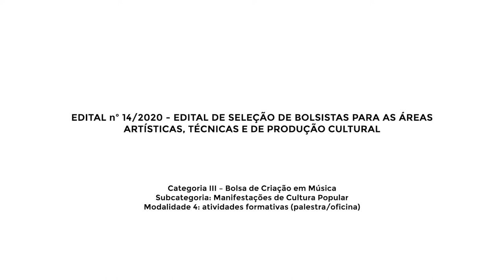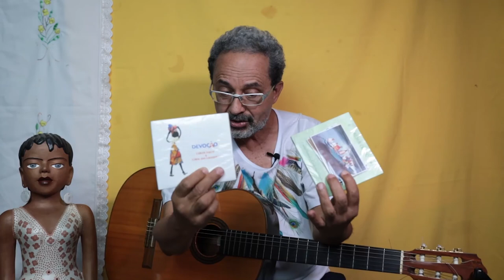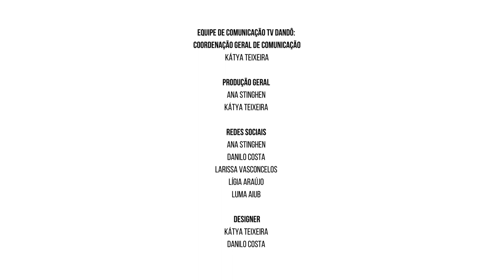Dandô Saberes - Cultura Popular, Identidade e Inclusão - Carlos Farias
Dandô Saberes - Oficina: “Elaboração de Projetos Culturais”
Com vasta experiência no meio artístico e musical, Carlos Farias compartilha conteúdos importantes que devem ser observados no processo de elaborar um projeto cultural.
O passo a passo introdutório é conduzido por meio de uma oficina musicada.
Este vídeo é resultado de um projeto aprovado no Edital 14/2020 da Lei Aldir Blanc, no Estado de Minas Gerais.

Ficha técnica
Carlos Farias (cantor, compositor, produtor cultural, produtor fonográfico, psicólogo, indigenista, ambientalista, membro efetivo da Comissão Mineira de Folclore, criador e regente do Coral das Lavadeiras de Almenara)

Dandô Saberes
Explora o universo artístico-cultural e permite aprimorar saberes e habilidades por meio de vídeos-aulas, oficinas, palestras de variados temas e muito mais.

O programa semanal vai ao ar às segundas-feiras.